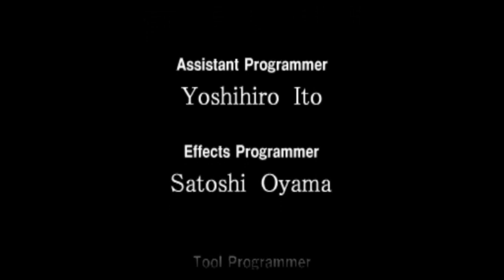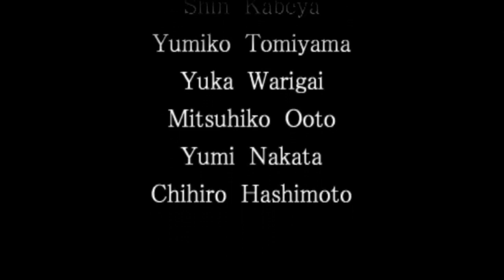Gemaplys PERDE a Carteirinha Gamer (Lastimável😔😔😔)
Após colocar tanta pressão em Leandro Bife nas séries passadas de Clock Tower, Gemaplys experimenta o gosmento e amargo sabor da derrota. Após todas essa enrolação perambulando inúmeras vezes nos cômodos dessa amaldiçoada casa de Clock Tower 2, Gemaplys tem a capacidade de pegar um dos piores finais que o game tem a nos oferecer, deixando toda a comunidade gamer desesperançada com suas habilidades em jogo eletrônicos. Veja os detalhes neste corte.